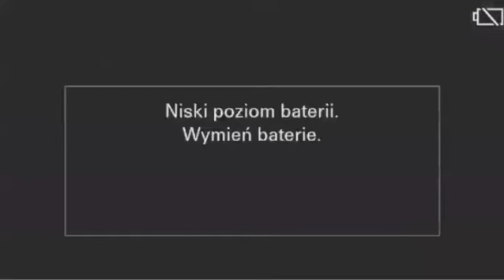Otwarte Mistrzostwa Piaseczna w kickboxingu kadetów - mata A, cz 1